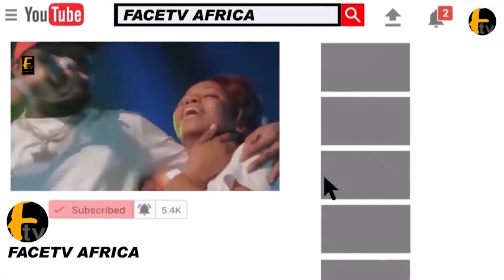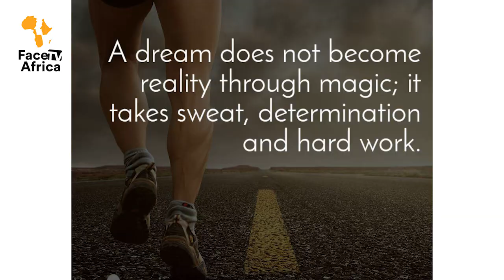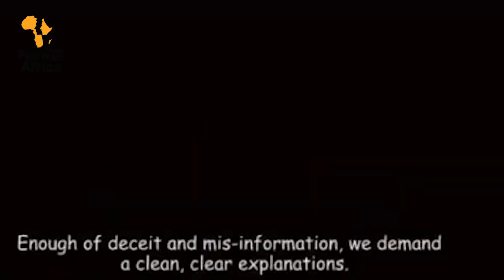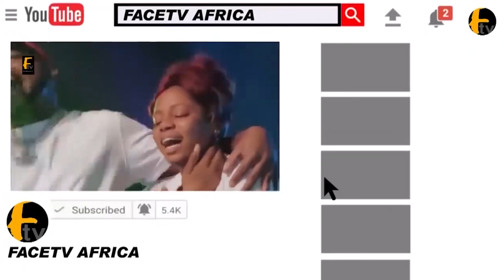GREAT ACHIEVEMENT DON PLANS TO CONVERT SAHEED OSUPA'S MUSICAL RECORDS INTO BOOK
GREAT ACHIEVEMENT DON PLANS TO CONVERT SAHEED OSUPA'S MUSICALRECORDS INTO BOOKFace tv Africa Face tv Africa Facetv Africa Face tv AFrica Facetv Africa Facetv Africa and Music face: Real Indigenous Nigerian Music. We profile top performance, top rated Nigerian musicians, legends, events, video musicals and we dish them out to you from a Nigerian point of view.